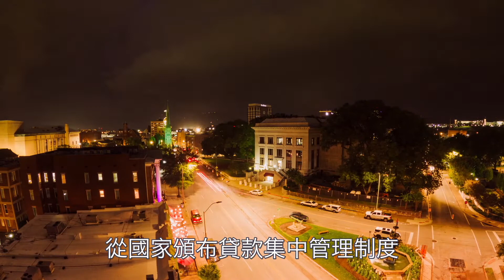深圳樓市暴降600萬無人接盤,一線城市房地產泡沫真的來了,二手房未來一文不值,中國的房產困境究竟該如何破局?